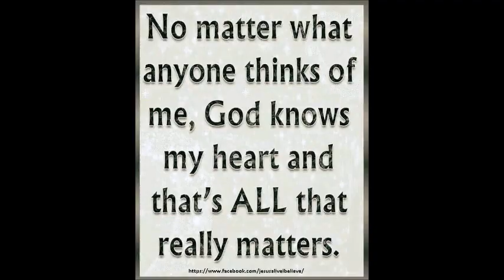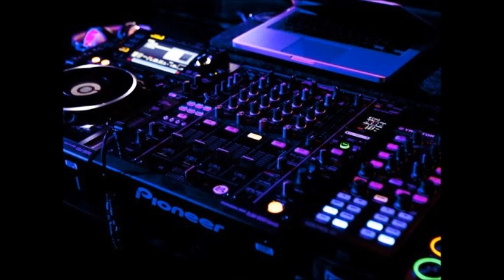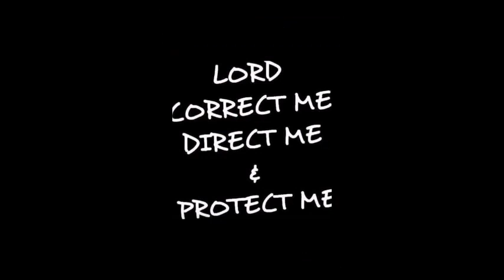A Bertha Ramos Mix House Club BY DJ Tony Torres 2024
Thank you Bertha for always being there and helping too with the homeless..